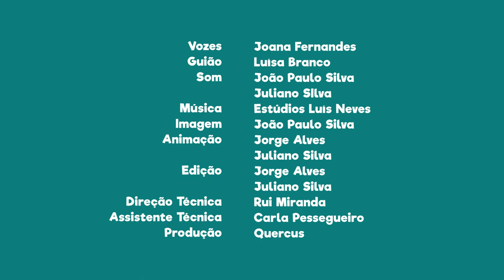FNT05E05 - PN do Vale do Guadiana: Aves migratórias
Sabias que as aves para migrar necessitam de sentido de orientação?